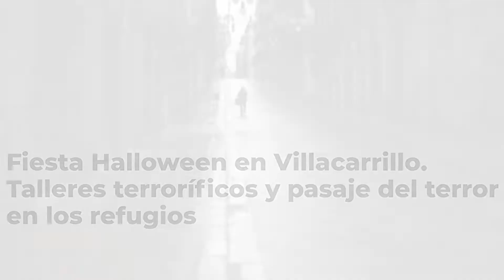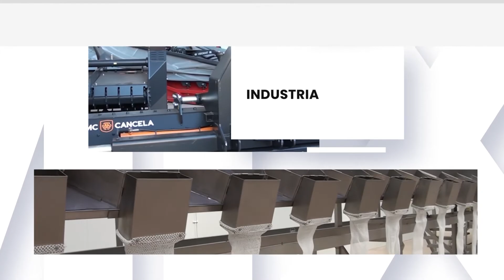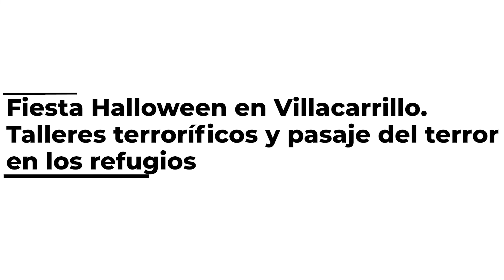A PIE DE CALLE | 29/10/22 | Talleres terroríficos y pasaje del terror por Halloween en Villacarrillo